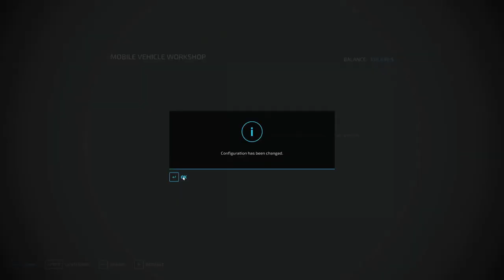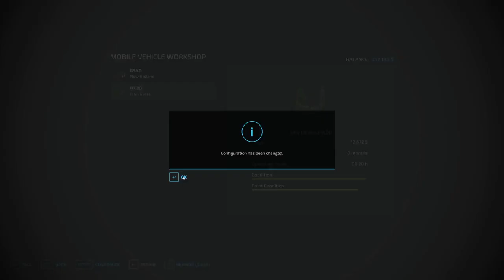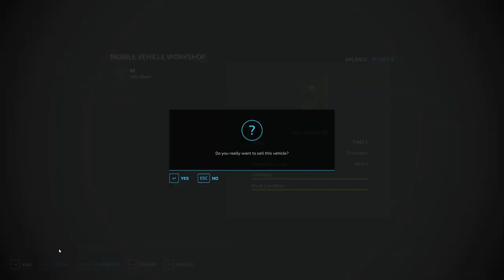Started with mowing | Ashton Corners| EP1 | FS22 | Timelapse | Seasons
Today, we are mowing grass for hay.

Recording time: 2:00:30